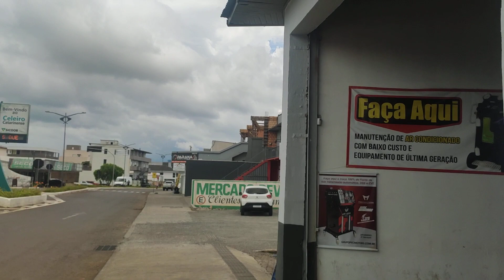Campos Novos, Santa Catarina, Brasil. 31/1/22